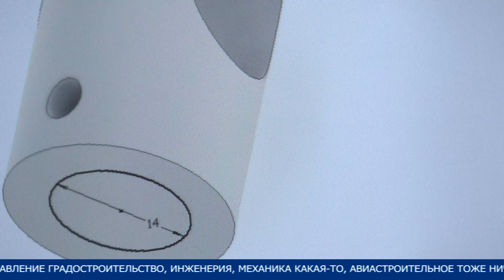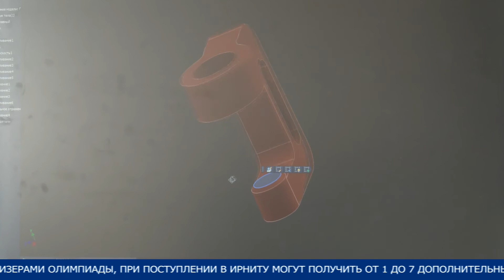Олимпиада "ПОЛИТЕХНИК". Кто среди школьников лучший в 3D моделировании?